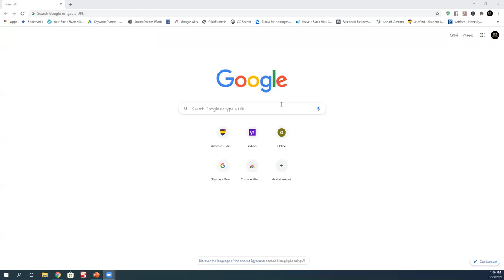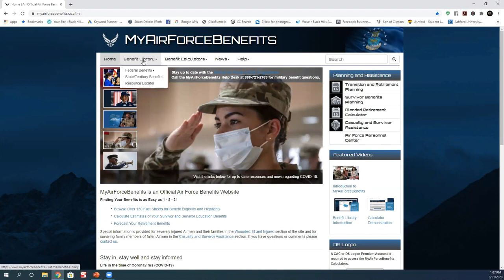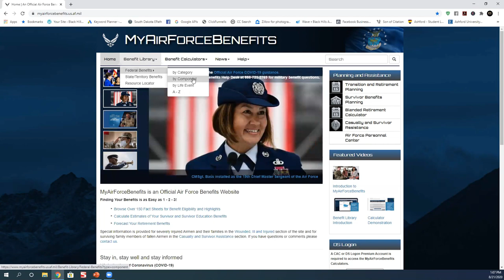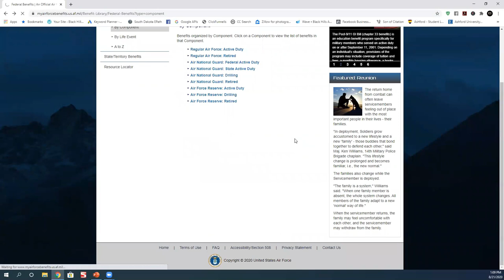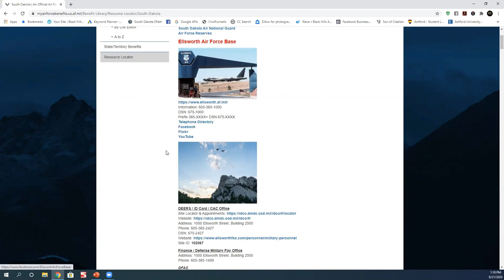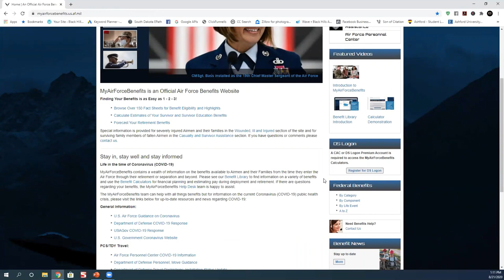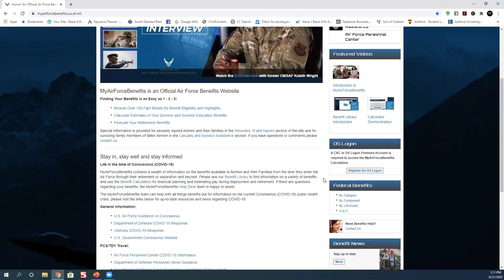Air Force Benefits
My Air Force Benefits is a new public/secure site that gives you 24/7/365 access to a serious amount of relevant information! This video is an overview of this site/how to use it/what it offers!